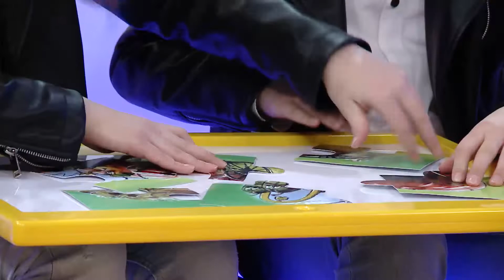С добрым утром, малыши! - Вокальный коллектив "Нейна" в гостях у Хрюши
В гостях у Хрюши и Антона Зорькина детский вокальный коллектив «Нейна». Артисты исполнят песню «Паровоз», слова и музыка  Ивана  Орехова.